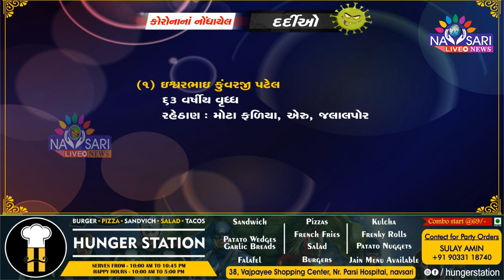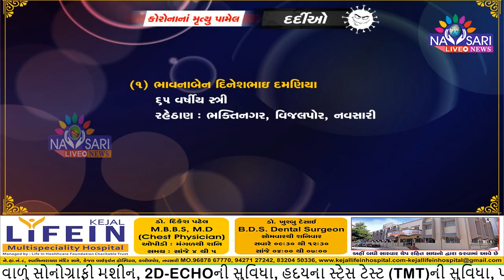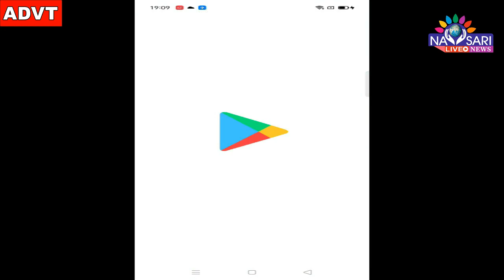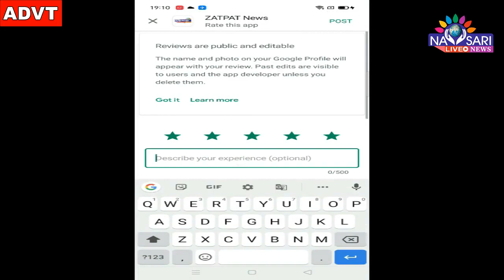Zatpat News :01 more corona Positive Case In Navsari.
નવસારી જીલ્લામાં કોરોના ફરી સક્રિય : એક પોઝીટીવ અને એકનું મોત